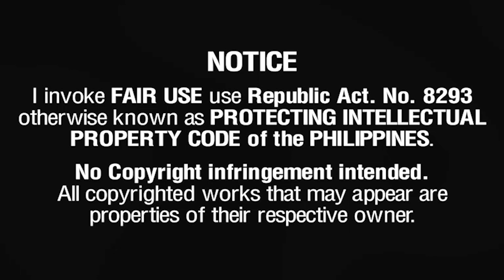SADHU SUNDAR SELVARAJ 2021 LATEST PROPHECY FOR AMERICA USA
Prophet Sadhu Sundar Selvaraj has a 2021 prophecy for America and USA. End times prophetic Judgement has come upon america this 2021

Follow Sadhu Sundar Selvaraj on his youtube channel ANGEL TV

I'm here to help you get closer to Jesus!

SadhuSundarSelvaraj​2021AMERICA
SadhuSundarSelvaraj2020​AMERICA